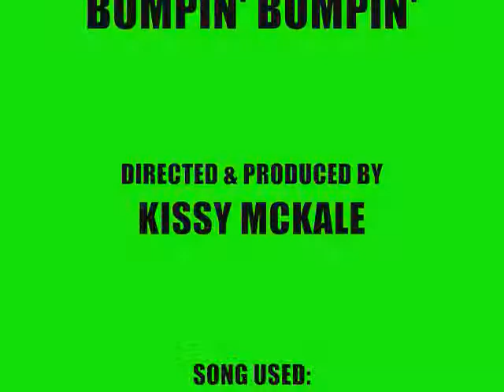BUMPIN' BUMPIN' (MEEZ MUSIC VIDEO)